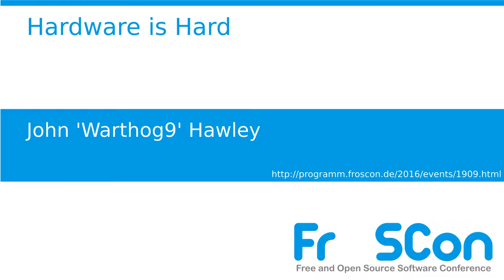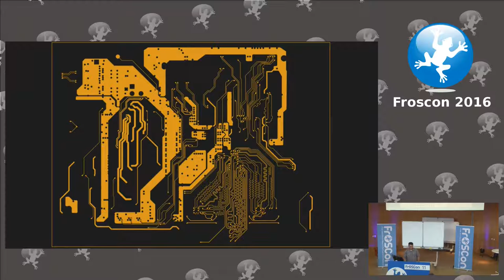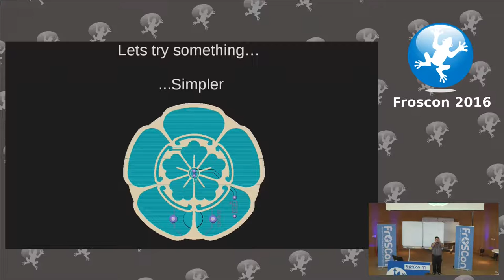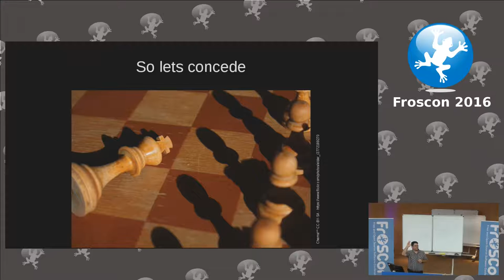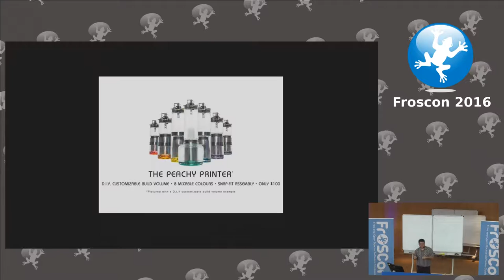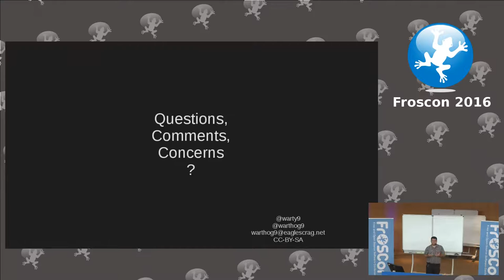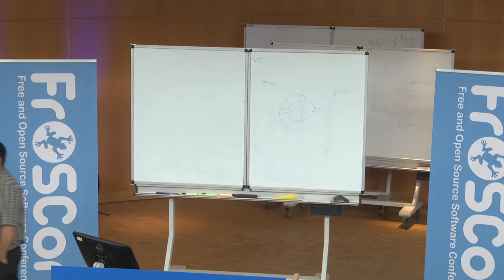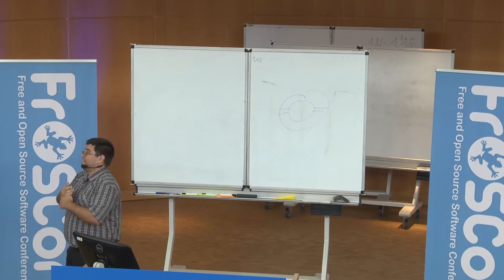John 'Warthog9' Hawley: Hardware is Hard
If you've been around the hardware world, or backed a kickstarter that's manufacturing something, you've seen the delays, the apparent excuses, the the updates that just sound crazy.  Well, turns out those excuses and crazy sounding updates are more likely true than not.  I intend on trying to pull back the curtain on how hardware is built, and some of things that software folks take for granted in how our hardware gets made and delivered.

John 'Warthog9' Hawley